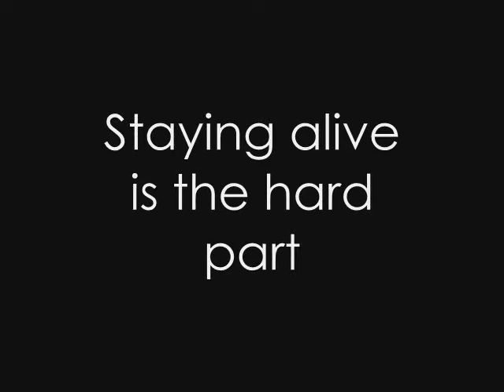Seducing the Saint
Liberty Wainwright needs a man and not just any man. She needs Brady St James, otherwise known as the Saint. His skills and knowledge make him the only choice. Now, if she can convince him to help her, she'll just have to ignore her cravings for the man she's never forgotten.
Brady is stunned the woman who left him high and dry is back and asking for his help.  Their affair had been doomed from the start. Libby liked to live by the rules and Brady liked to break them. He'd sworn she'd be back but he hadn't expected it to take over six years for her to return.
The moment he accepts her mission, they discover their passion for each other is still smoldering. Unable to resist each other, their attraction sparks into an inferno that threatens to overpower all rational thinking.  Libby and Brady realize they still might have a chance at love and happily ever after.
That is—if they don't get themselves killed first